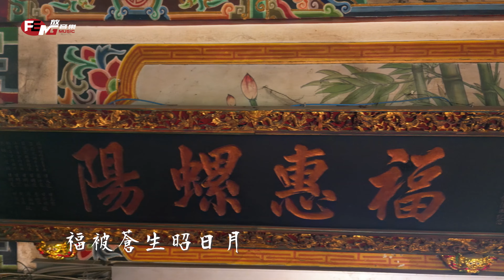江志豐-螺陽迎太平(官方完整版MV) 4K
螺陽迎太平

作詞:蕭家仁
作曲:江志豐
演唱:江志豐

先民遠渡黑水溝
康熙丁酉聖母年

龍柱古匾證神跡
惠賜藥方病醫治

除瘟避災佑萬民
媽祖憐憫心慈悲

福被蒼生昭日月
興扶赤子耀天時

西螺堡五十三
九月巡視慶收成

濁水溪守護神
萬世螺陽迎太平